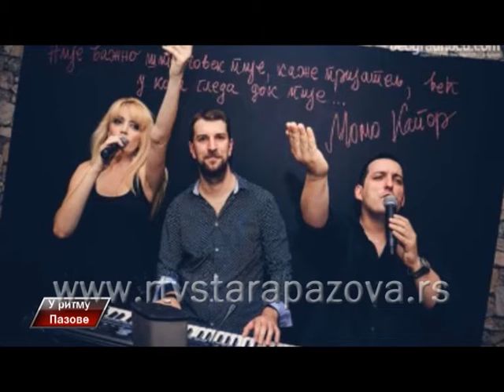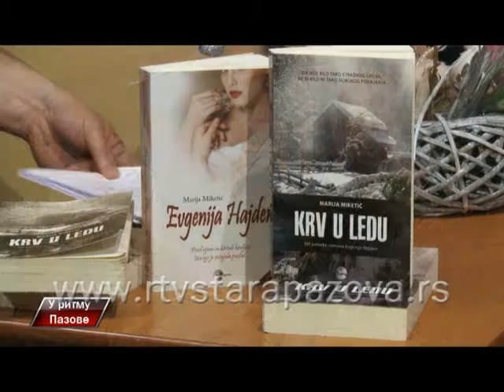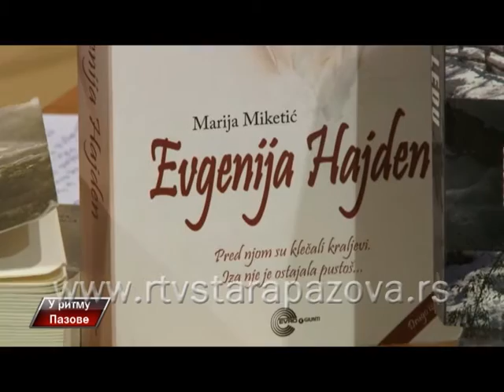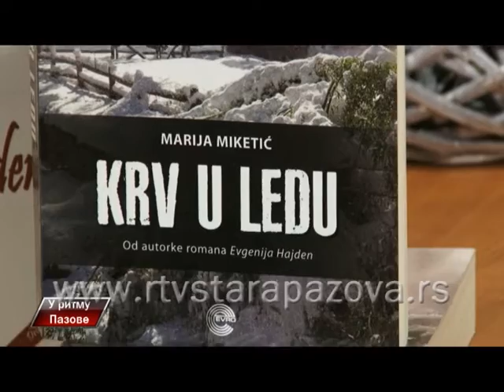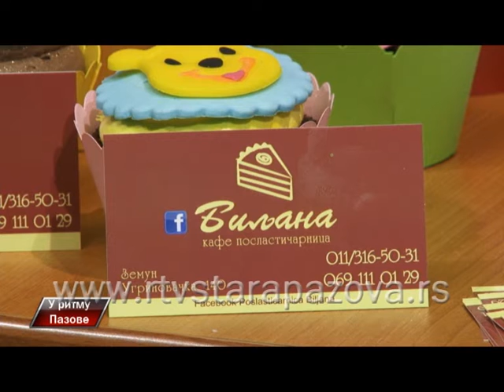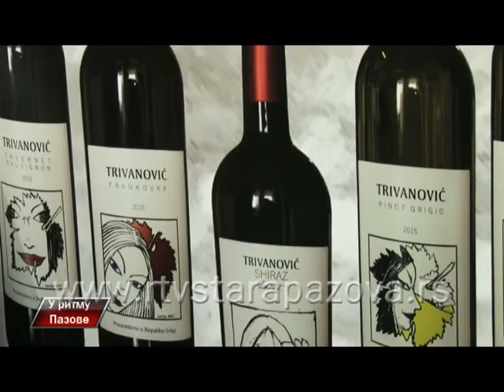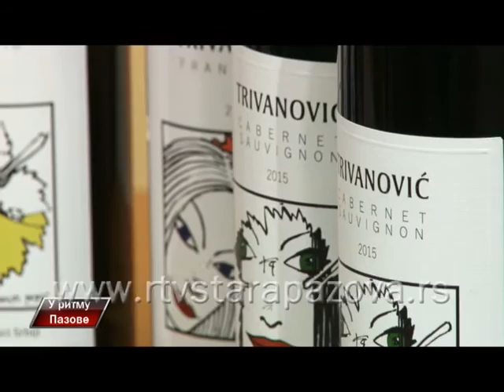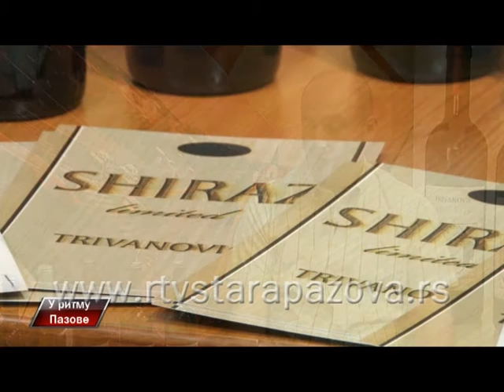U Ritmu Pazove 204